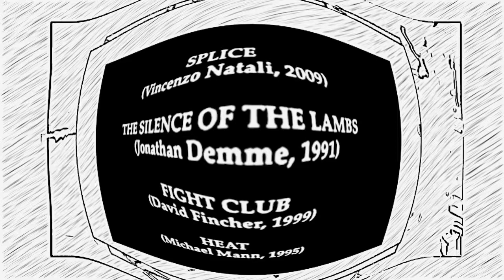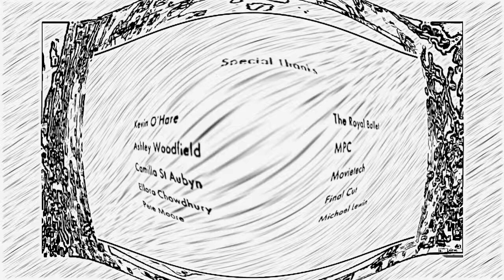Abstract Rhythm in Time DigitalART by Alan Silva Improvising Light Being 76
aditionally, the arts have been separated into disciplines delimited by medium and other criterion. Painting and music for example are delimited by, amongst other things, the different senses by which they are perceived - we hear music and see painting. One of the great dreams of the romantic tradition has been that works particular to each artistic discipline might be meaningfully represented in another artistic discipline. One of the great challenges to the inter-disciplinary translation of artworks has been the development of a system of mapping perceptual attributes between each of the five human senses. Whilst mapping between sculpture and painting may be achieved in a very literal way, mapping between music and painting has always presented itself as more of a challenge. A study of human perception, especially as it pertains to the relationship between audition and vision, can prove very useful toward this end.
Half a century ago, Marcel Duchamp stated: “The creative act is not performed by the artist alone; the spectator brings the work in contact with the external world by deciphering and interpreting its inner qualifications and thus adds his contribution.” Today, we’ve taken that philosophy a step further by blurring the lines between spectator and artist, transforming the act of spectatorship into a fundamental part of the artistic process.